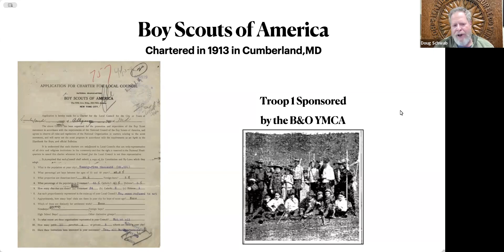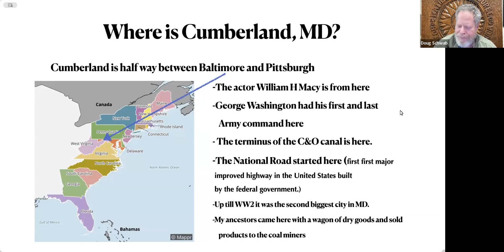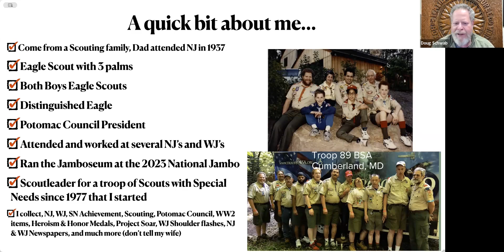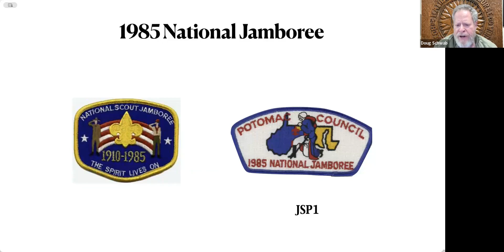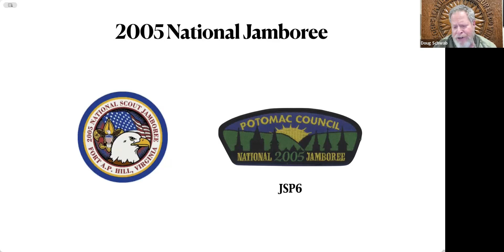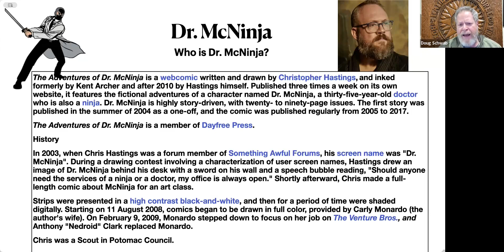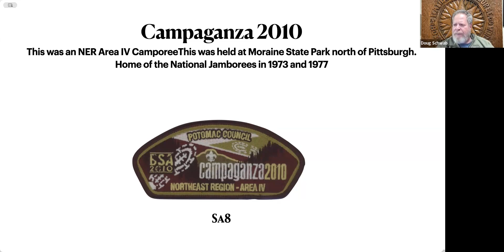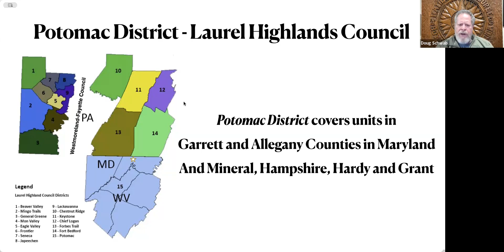Potomac Council - Shoulder Patches and JSPs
Weekly Zoom Conference - Doug Schwab Presentation
Facebook Page for YouTube Channel:

Scouting in Cumberland started in 1913. The area would initially be formed into Cumberland Council and later it would become Potomac Council. In this presentation Doug Schwab does a fantastic job of taking us through the various types of shoulder patches worn by scouts and scouters in the area. Doug also discusses some of the local history that can be seen reflected in their shoulder patches which ranges from George Washington to Dr. McNinja. If you enjoy collecting shoulder patches then this is a great presentation for you.